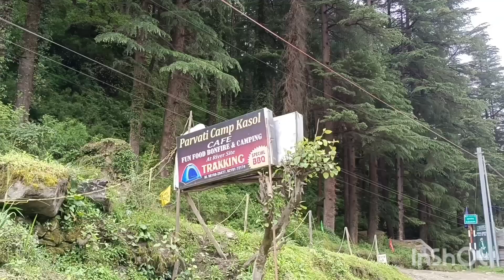kasol camp//River side Camping in Kasol//Kasol Camping//Kasol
Kasol is near about 80 km from Manali And 37km from Kullu of state Himachal Pradesh. Kasol is located on the banks of Parvati River of Parvati Valley in Himachal Pradesh.
Kasol is also known as mini Israel of India. IT is famous for its Landscape, Mountains surrounded by Deodar Trees, Pine Forest. River  side Camping and  trecking is the best adventure activities in Kasol and for that no of adventure lovers come to Visit Kasol.

YOUR QUERY
Kasol in Himachal Pradesh
Where is located
Best Places to Visit in Kasol
Best Places to Stay in Kasol
What is Coming
Kasol Camp
River side Camping in Kasol
Camping in Kasol

Upcoming Video --- Best Places to Visit in Kasol Himachal Pradesh.